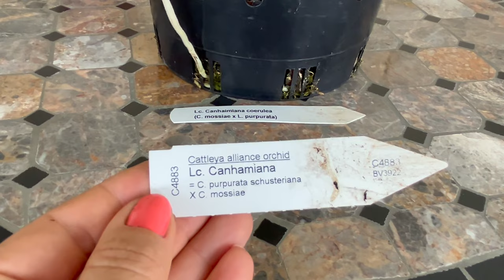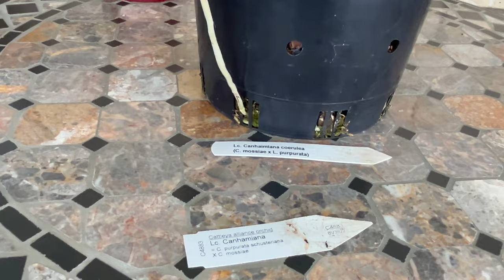Конец весны Ноябрь 2023 Австралия